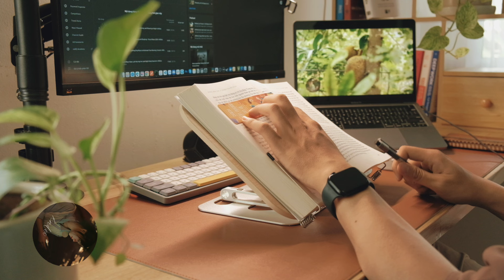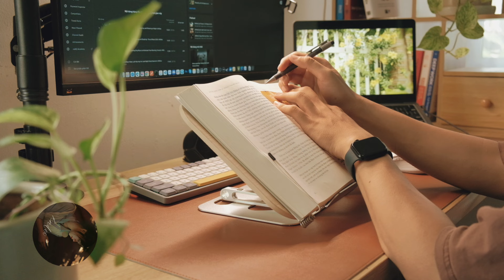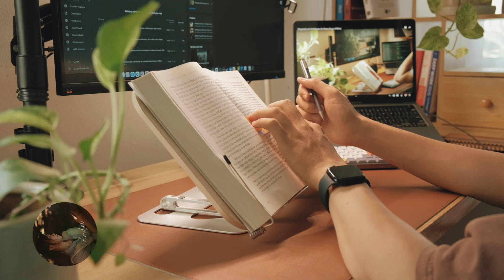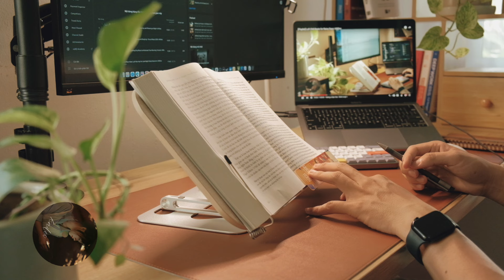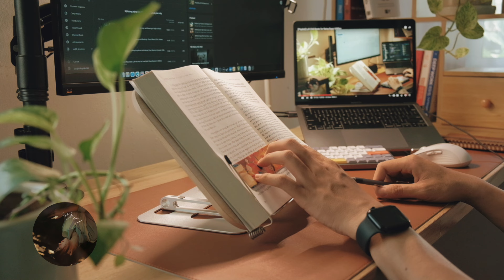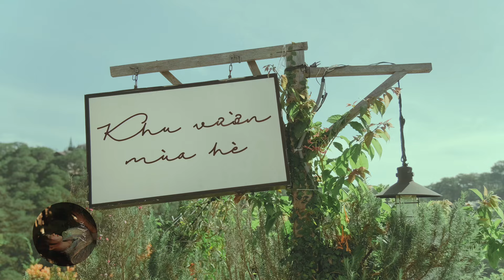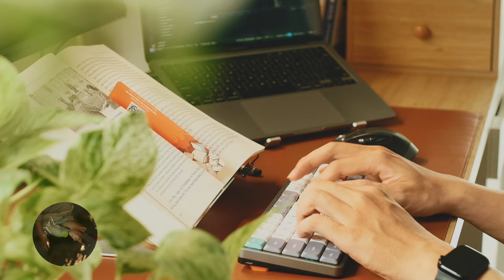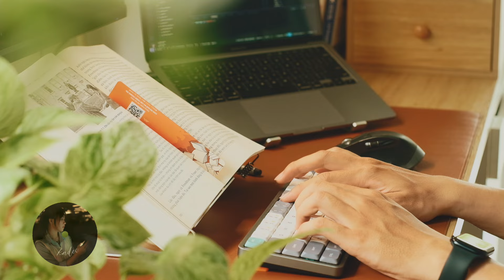[Playlist] Soothing Piano & Guitar Melodies for a Peaceful Night | KNDec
Let your curiosity guide your learning journey.

[00:00] Cotton - Christophe Gorman
[02:31] Lost in Japan - Ruiqi Zhao
[04:39] Day In (Instrumental Version) - Pandaraps, Surfer Dave
[06:38] Moon Glow - Helmut Schenker
[09:19] Red Tea - Franz Gordon
[11:47] Toner - Ever So Blue
[14:27] The Master - Christian Andersen
[16:37] Lost in Time - Christophe Gorman
[19:01] Sarah - Christophe Gorman
[21:35] Floating Hearts - Julyan Brynn
[24:57] Diamond - Megan Wofford
[27:35] Flying High - Rachel Meyer
[30:05] Distant Fortune - Daniel Kaede
[33:27] My Garden - Penny Key
[35:23] The Soul - Johannes Bornlöf
[38:30] Song for Maeve - American Legion
[41:02] Lightness of Being -
[44:30] When She Comes Home - William Claeson
[48:02] A Few Words - Martin Klem
[49:37] Between Illusions - Rikard From
[52:12] Head in a Cloud - Anna Landström
[54:50] Hits You Hard (Instrumental Version) - Gamma Skies
[59:11] I'm Not Gonna Lose Myself (Instrumental Version) - Loving Caliber

[equipment & others ]
Camera: Fujifilm X-T4, XF 18-55mm.